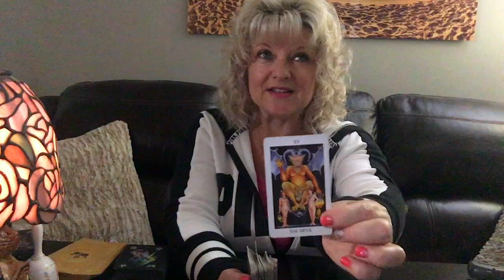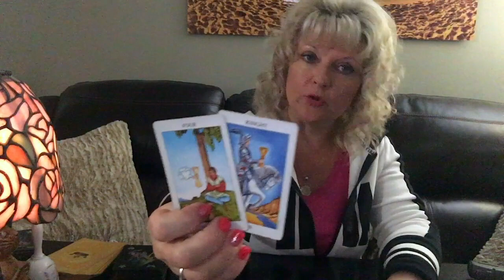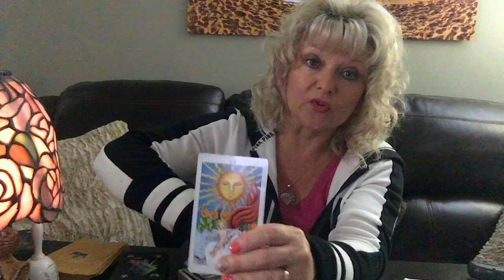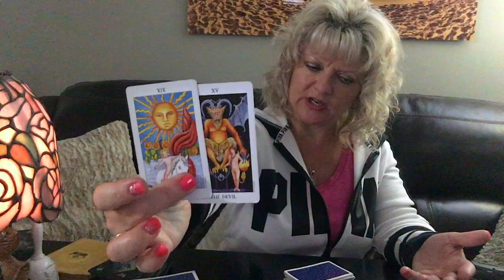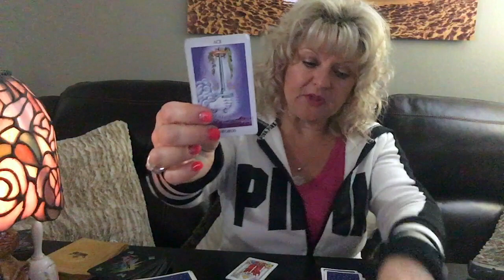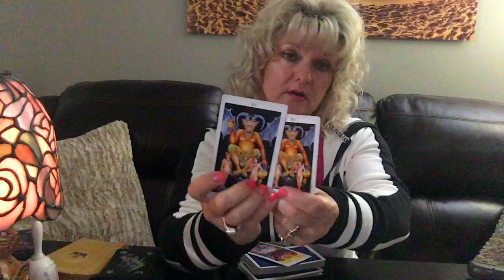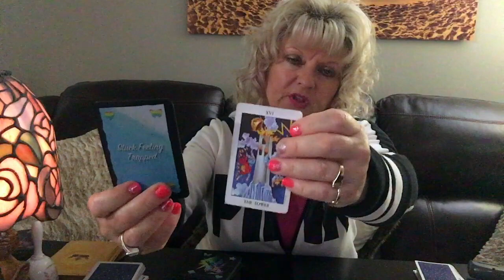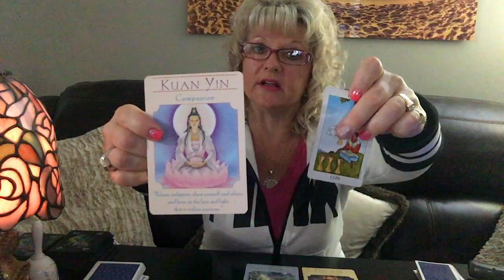Capricorn | "What the heck is going on" | Horoscope | Tarot reading | Love reading |June 2019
I am so excited to begin this journey, a journey I have so often thought of making but something someone always held me back.  That is, until now.  I have dreamt of using my empath intuitive abilities to enrich and enlighten others lives. I have been divinely guided the past few years to move forward with passion and renewed energy to follow my spiritual path.
Please help us to continue...